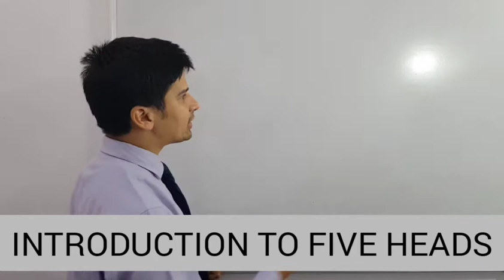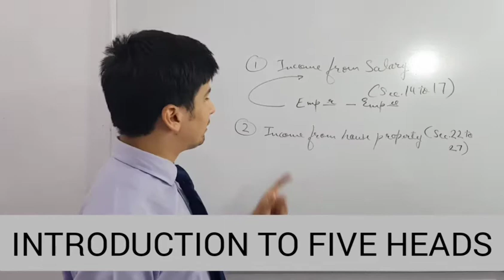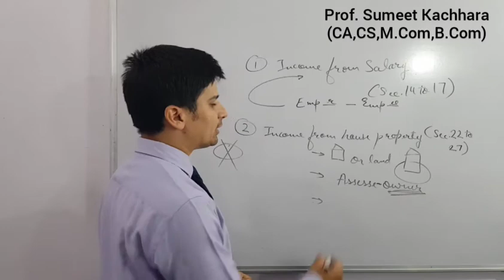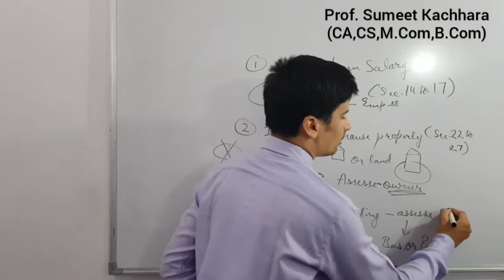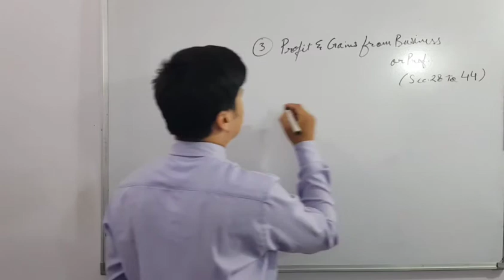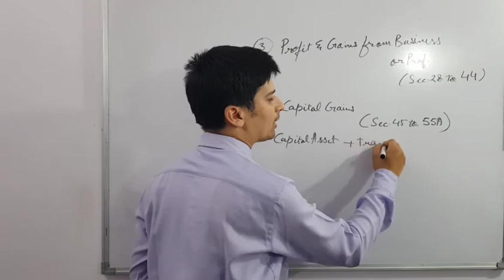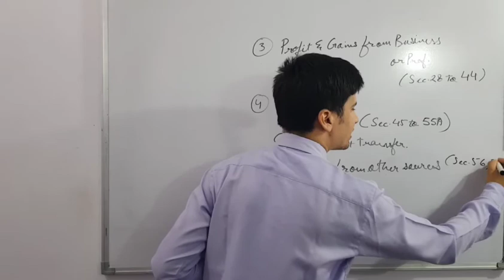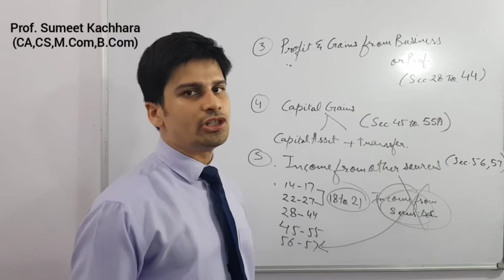Introduction to Five Heads of Income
A short intro of five heads vide section wise details for B. Com, M. Com, CA and CS students.